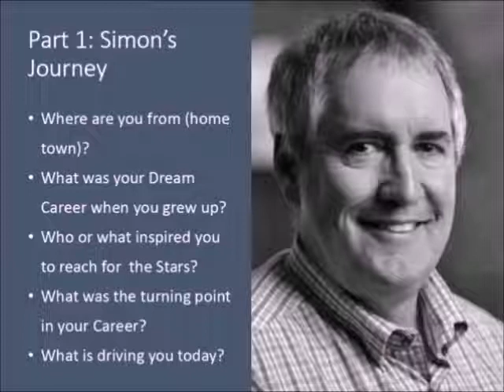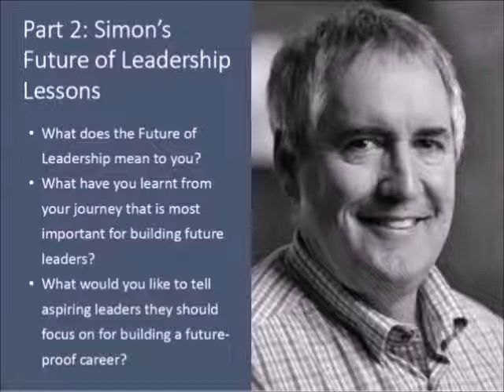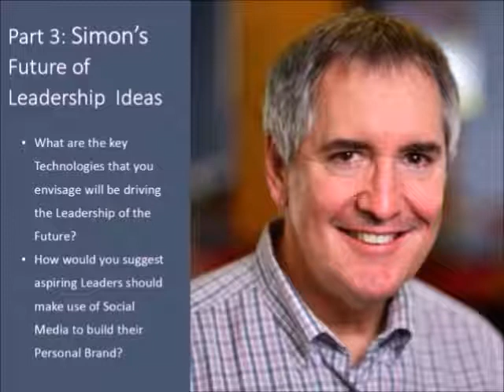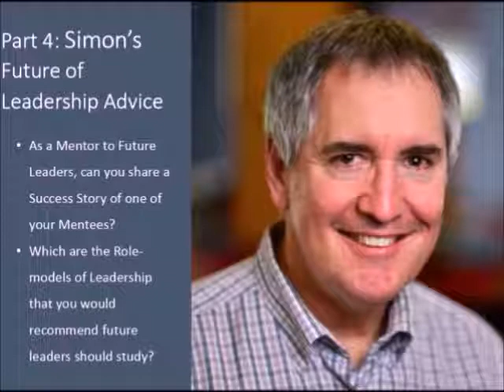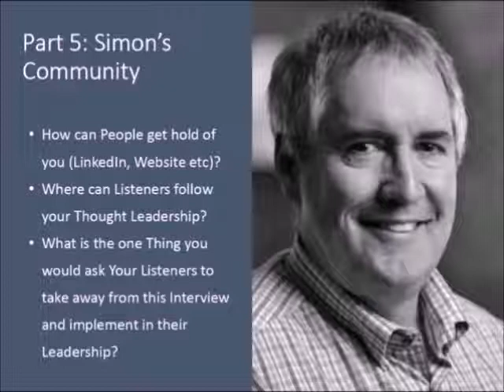The Future of Leadership Interview with Simon Carpenter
The Future of Leadership Interview with Simon Carpenter (Chief Technology Advisor at SAP Africa)